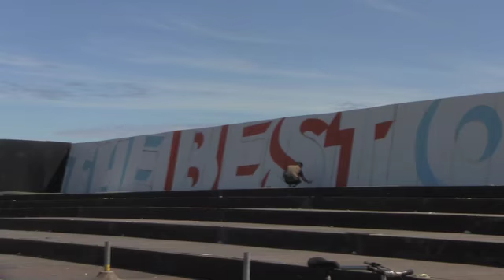ROSKILDE SPECIAL_Steve Powers at Orange Stage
The Best of Times for the Rest of Time -- meet New York based artist and painter Steve Powers who did a piece for Orange stage in warm up week